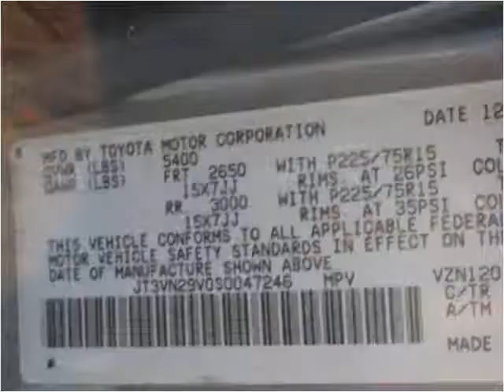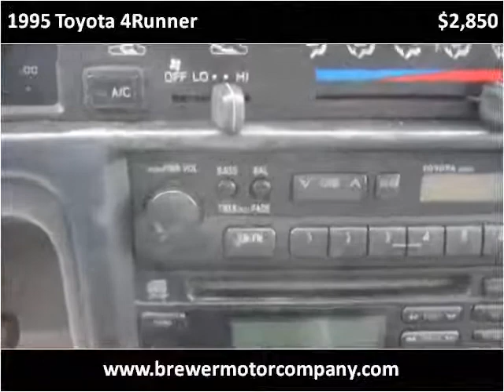1995 Toyota 4Runner Used Cars Pulaski TN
This 1995 Toyota 4Runner is available from Brewer Motor Company.